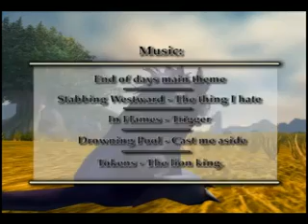Rank14 WoW Feral Druid PVP - Ferocious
Rank14 Wow Feral Druid Tearing it up with Some World of warcraft PVP, Very Fun To Watch Check it out.

Not My Character, Didnt Make the Movie